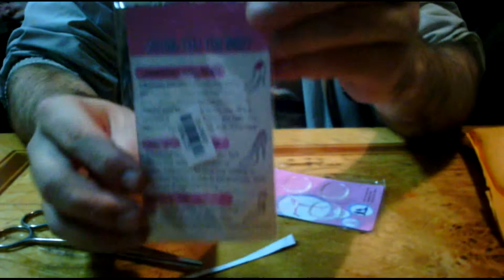Силиконовые пяточки от мозолей.